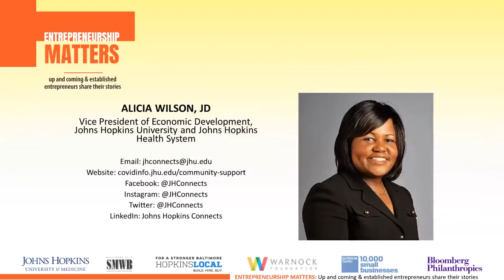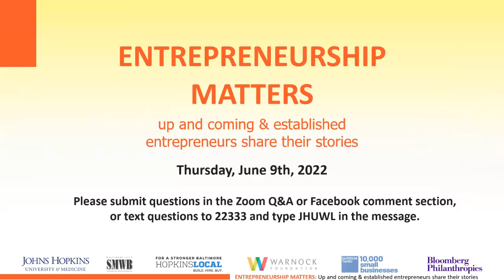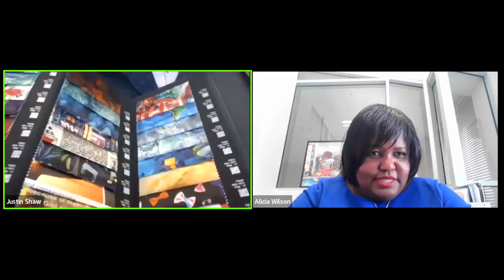Entrepreneurship Matters: A Conversation with Sunny Lee and Justin Shaw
It takes undiluted passion, multiple failures, lot of grit and a long-term commitment. The art of starting a business require entrepreneurs to be on their toes most of the times, shuttling between customers; current, prospective, business partners, business operations and more. COVID-19 has affected entrepreneurs and their businesses hard and they have to innovate and adjust. In efforts to support the local small business community and empower [new and seasoned] entrepreneurs, the Entrepreneurship Matters series will offer a forum to feature, celebrate and learn of the highs and lows of the business ownership journey.
Alicia Wilson, Vice President of Economic Development, The Johns Hopkins University and Johns Hopkins Health System will moderate the June 9th webinar with Sunny Lee and Justin Shaw.